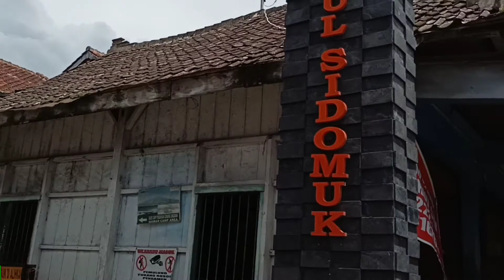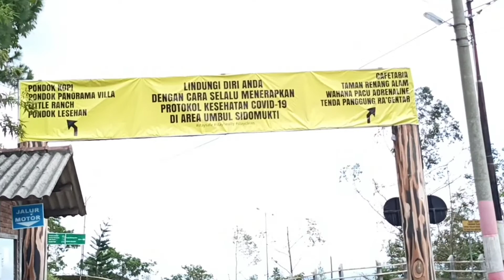Rute Sumowono - Kawasan Wisata Sidomukti Part 1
Assamualaikum,,halo sedulurku semua.
kali ini kami bagikan rute perjalanan dari Sumowono menuju Kawasan wisata Sidomukti di kaki gunung ungaran.
semoga video ini dapat membantu kalian yang ingin berlibur kesana.dan video ini adalah video sebelum kami review tentang kawasan wisata ini.jafi jangan lupa tekan lonceng notifikasinya untuk mendapatkan video selanjutnya ya.